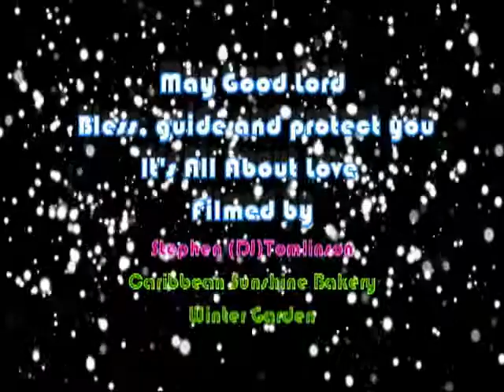ShunTai Its All About Love at Caribbean Sunshine Bakery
Caribbean Sunshine Bakery
Winter Garden FL